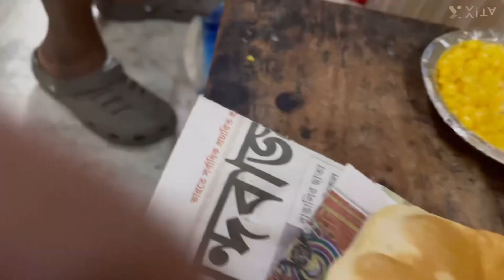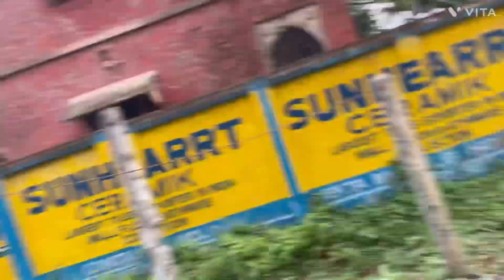Rat 12tar pore mess barite anniversary palon korlam..party ta kal ache..//